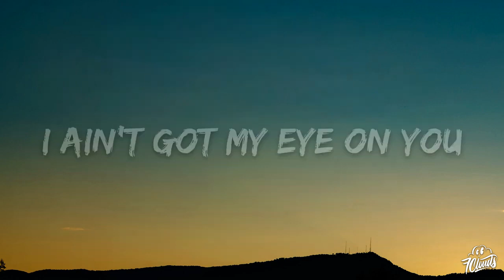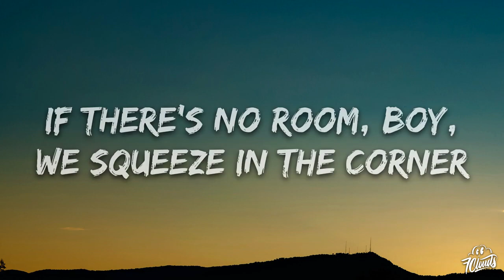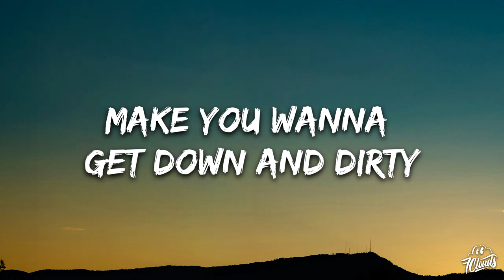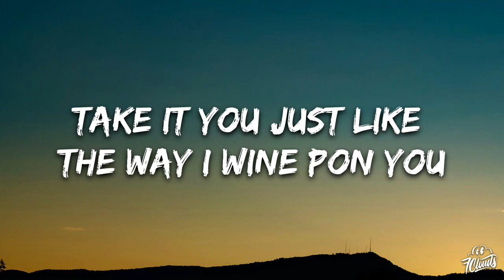Doja Cat - Wine Pon You (Lyrics) ft. Konshens